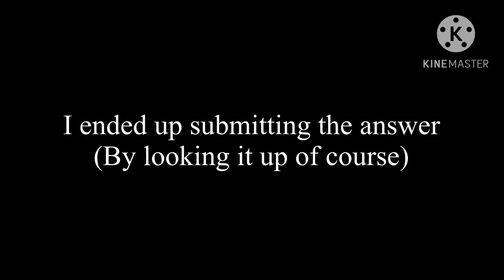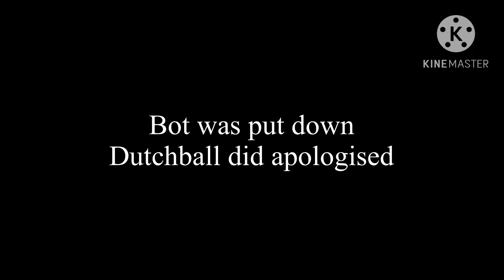Based On True Events That Happened On Discord